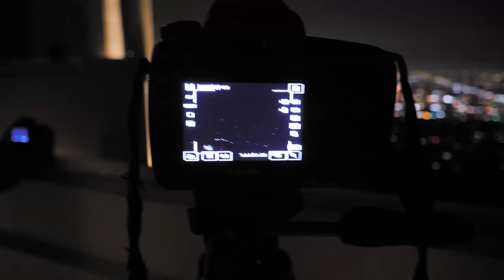Long Exposure Vlog w/Spencer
Little random video I filmed with my friend Spencer at the Griffith Park Observatory. Shot on my GH5, pushing it to the limits in low light haha, excuse the grain.

Current Gear:

Canon 24-70mm f/4 IS
Canon 70-200 f/4 IS

Panasonic GH5
Panasonic 12-60mm f/2.8-4